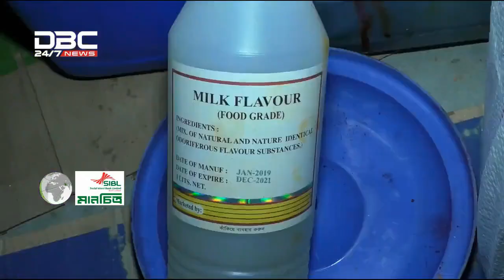ভেজালবিরোধী অভিযান বছরজুড়ে নয় কেন? || মানচিত্র || Manchitro || DBC News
ভেজালবিরোধী অভিযান বছরজুড়ে নয় কেন?
মানচিত্র
সঞ্চালনা: মজুমদার জুয়েল
অতিথি: বাবুল মিয়া, অতিরিক্ত জেলা প্রশাসক (সার্বিক) মানিকগঞ্জ, ড. মশিউর রহমান মৃধা,

অধ্যক্ষ, নরসিংদী ইন্ডিপেন্ডেন্ট কলেজ।
প্রতিবেদক: প্রত্যুষ তালুকদার, ডিবিসি নিউজ সিলেট।